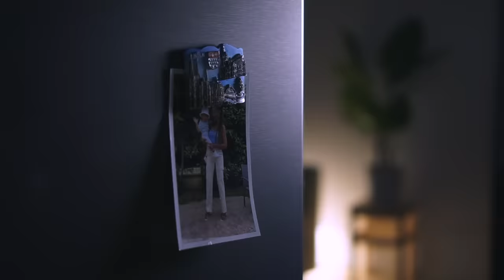SON MARI PART AU TRAVAIL...ELLE NOIE SES 5 ENFANTS!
pour faire l'expérience "Babyphone"
Babyphone c'est une fiction audio créée par Anna Girardot !
Mettez vos écouteurs et GLISSEZ VOUS dans la peau d’Agathe.
Cette jeune maman d’un bébé de 6 mois vient de s’installer à la campagne avec sa petite famille.
Un jour, DISSIMULÉE derrière une cloison, ELLE découvre une chambre d’enfant.
C’est un véritable voyage dans les années 90 puisque tout y est intact, même le vieux babyphone…
POUR NOAH, SON MEC, Une chambre supplémentaire, ça ne se refuse pas alors, MALGRE SES réticences, Agathe accepte d’y installer son fils.
Par la même occasion LE COUPLE récupère le vieux babyphone qui est encore fonctionnel…En tout cas en apparence.
AVEC CETTE DECOUVERTE APPARAISSENT d’étranges bruits QUI viennent semer la confusion dans l’esprit d’Agathe. Mais ces bruits…sont-ils le fruit de son imagination, de sa fatigue ou de tout autre chose ?
Je remercie canal+ pour la confiance qu'ils m'ont accordé !

📄 SOURCES

À 12 ANS, ELLE DEVIENT L'ESCLAVE SEXUELLE DE SON BEAU PÈRE : LE TERRIBLE DESTIN DE ROSALYNN MCGINNIS

subcount: 905k